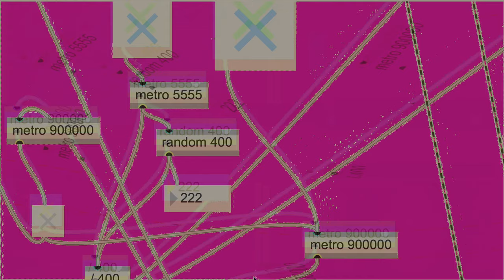Movie 24 11 05 04h03m17s series #8 consciousness of mind